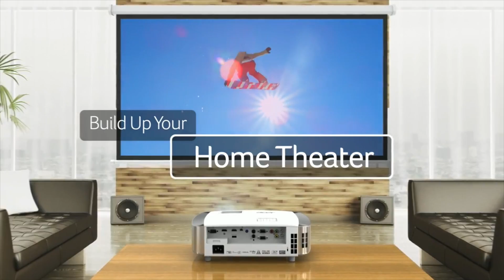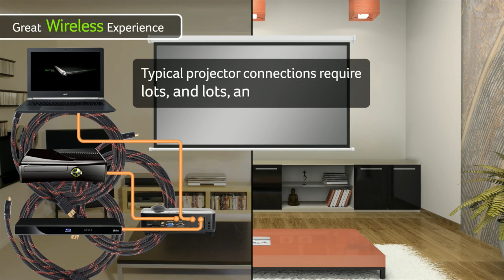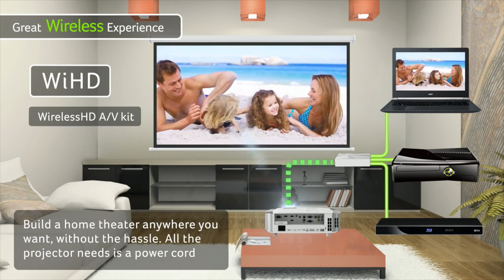Acer H7550ST Teaser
Der Acer H7550ST ist ein vielseitiger Kurzdistanz-Beamer, der in der Lage ist, einen google Chromecast Dongle oder den Acer Wireless Adapter MWA3 zu integrieren. Hierüber hat man die Möglichkeit, Inhalte drahtlos an den Projektor zu senden. Auch sein interner 2 x 10 Watt Lautsprecher mit DTS Sound kann überzeugen. So wird der H7550ST zu praktischen Stand-Alone Unterhalter!

Der Acer H7550ST bei Beamershop24!